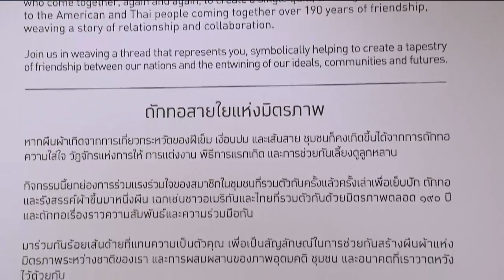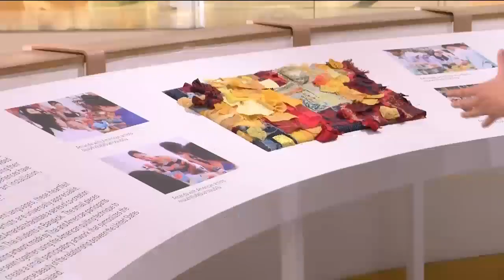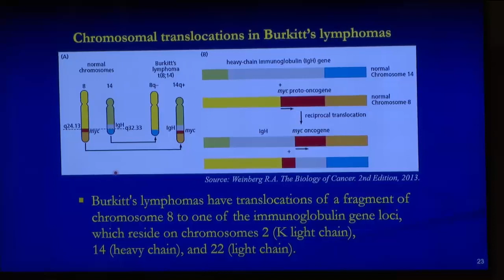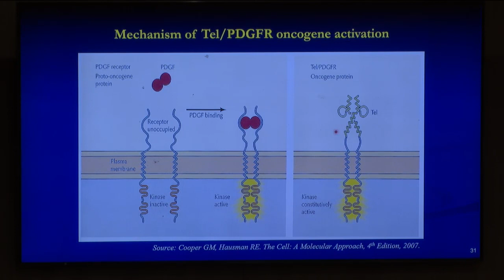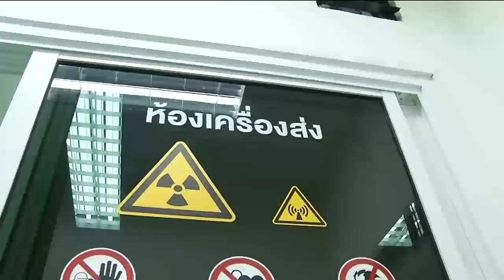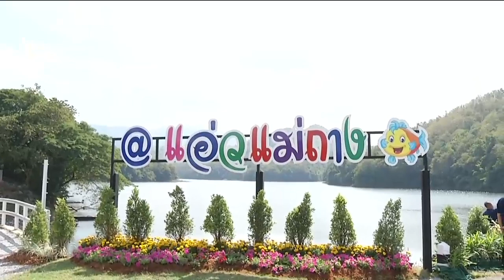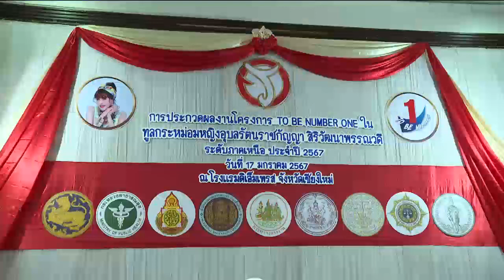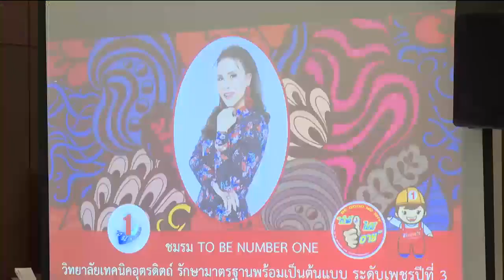ข่าวในพระราชสำนัก 17 ม.ค.67